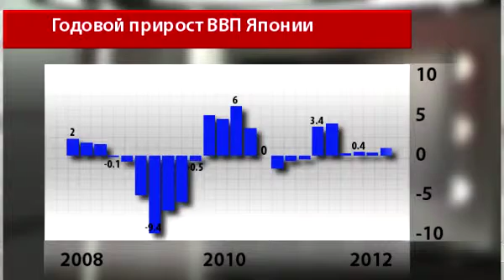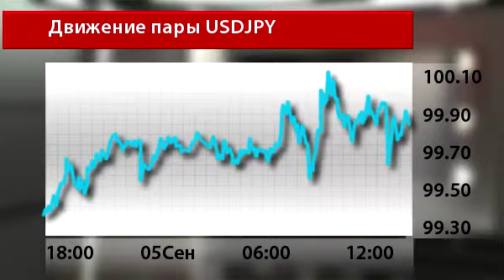Новости InstaForex 6 Сентября.